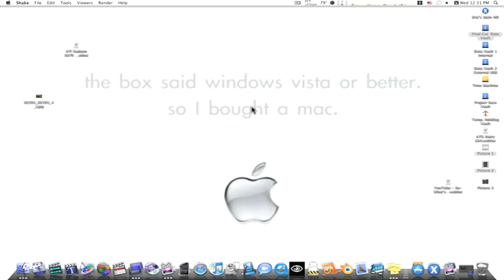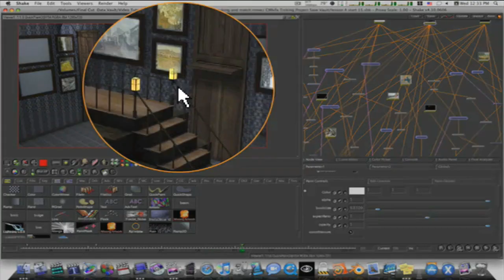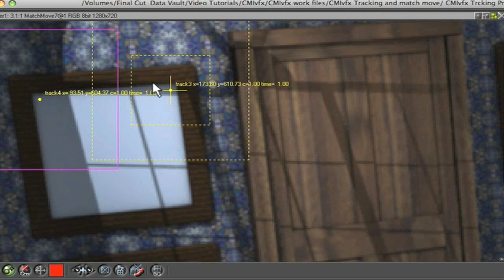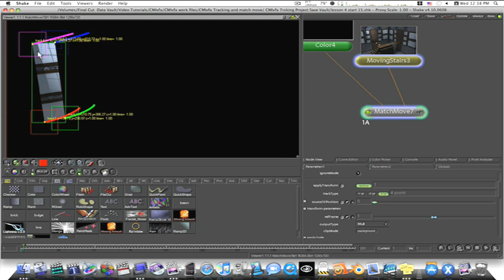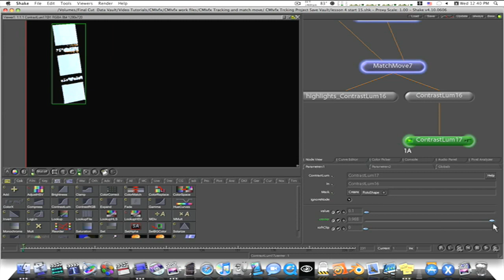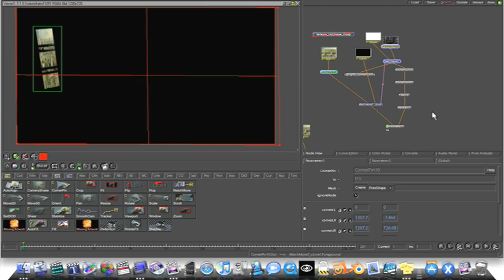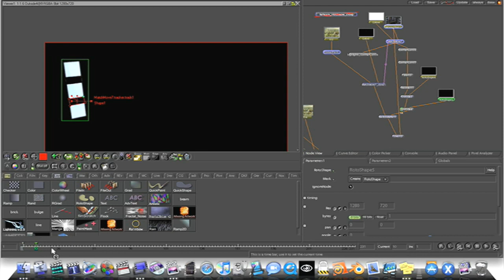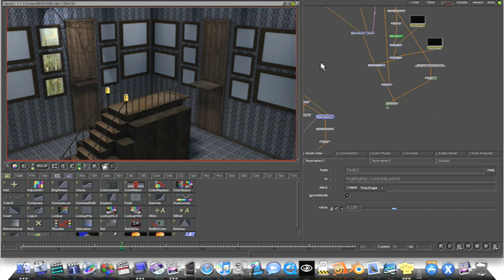Shake 4.1 Tutorial: Advanced Tracking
this is an advanced tracking lesson that goes over how to do a sudo plainer track in Shake